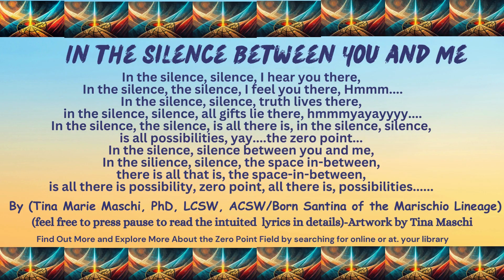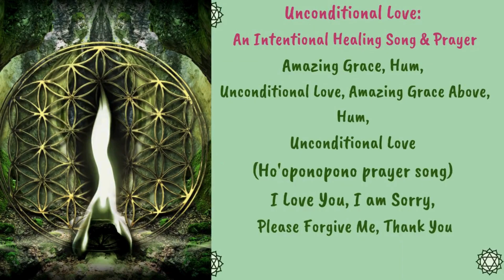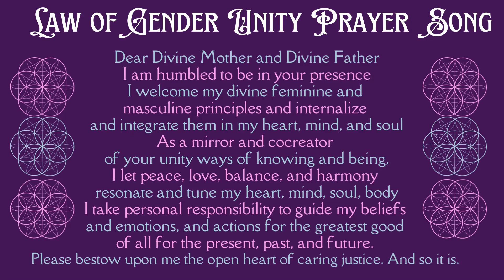Calm Peace Arts, Science, Spirituality: A Daily Life & Loving Music Contemplation (self & community)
Calm Peace Arts, Science, Spirituality
 Arts, Science, & Spirituality in
Daily Life & Loving
for Self, Family, Community
Meditation, Contemplation, Conversation